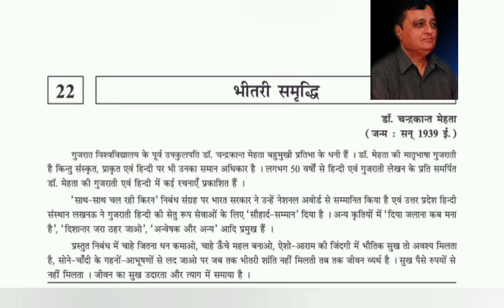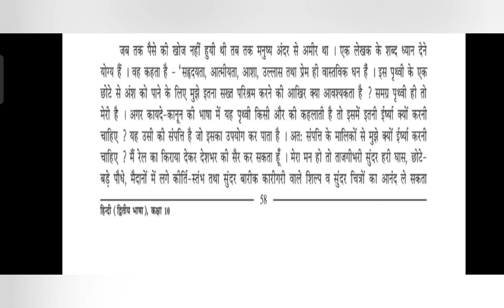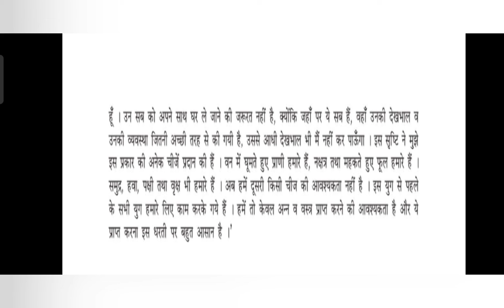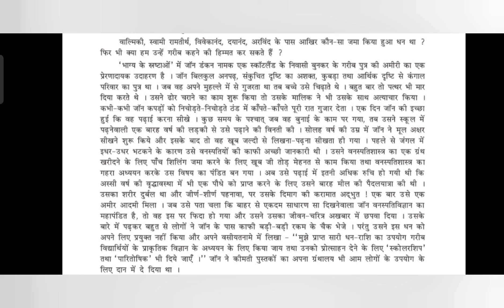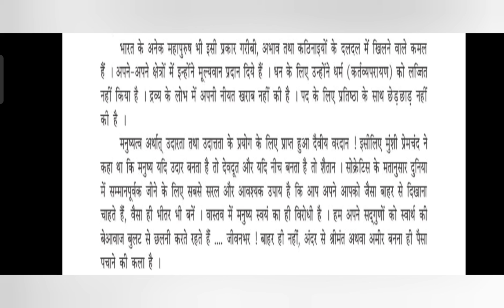Std: 10_Hindi_22: भीतरी समृद्धि